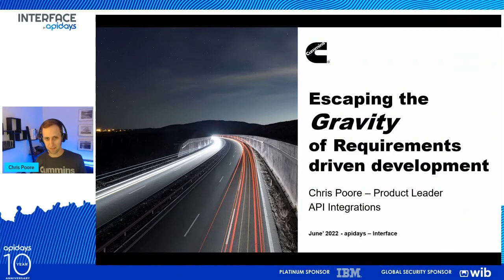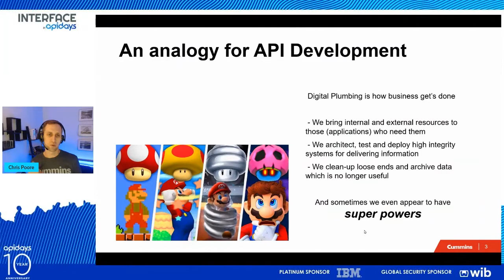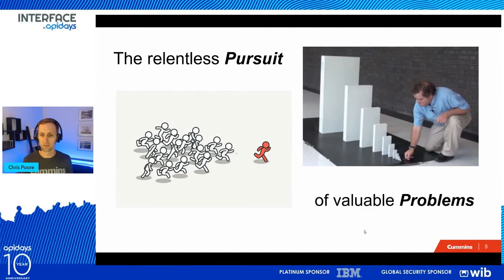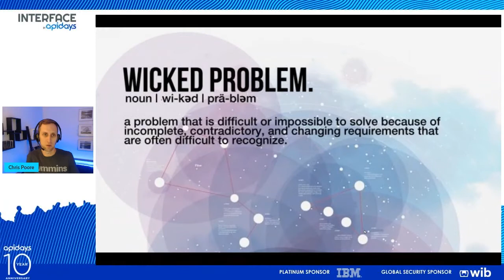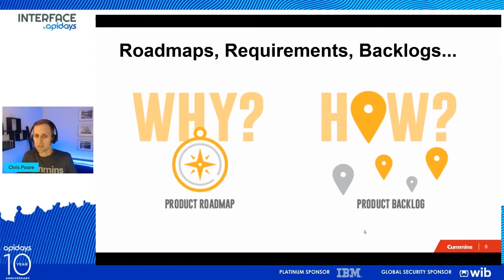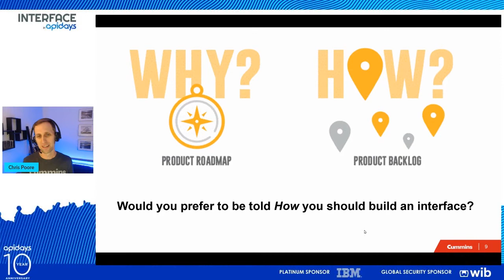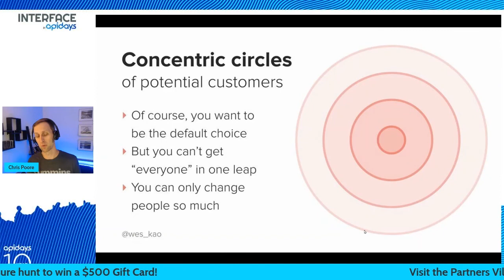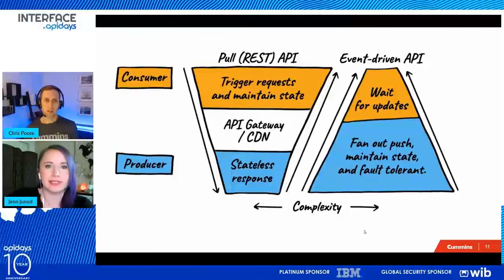Apidays Interface 2022 - Escaping the gravity of requirements driven API development By Chris Poore.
Apidays Interface 2022 -

Escaping the gravity of requirements driven API development
Chris Poore, API Integrations - Product Manager at Cummins